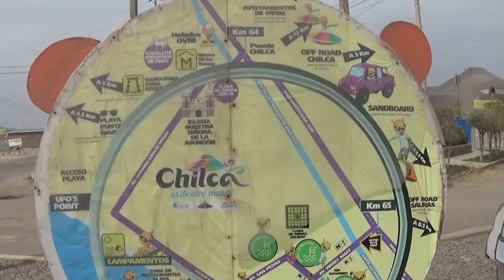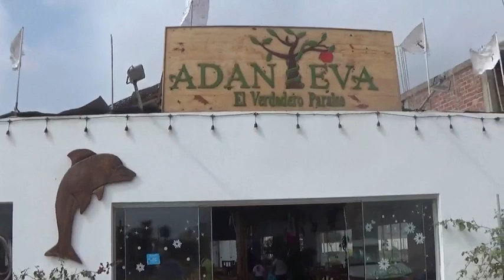CHILCA: Lagunas, playa y diversión en pleno invierno